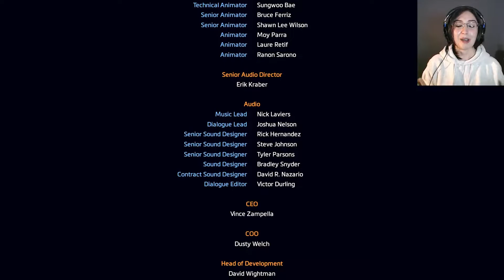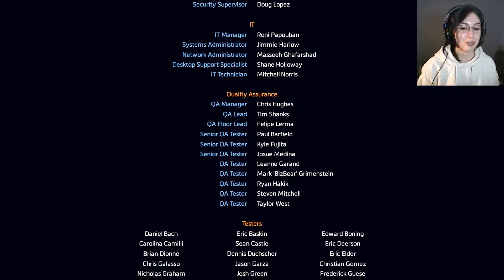STANDBY FOR TITANFALL | Titanfall 2 - Part 6 (end)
Titanfall 2 is an action-packed, first person shooter that takes military technology to a whole new level. You must fight against the IMC, a military power that has ravaged your home world and exploited it resources. Team up with your very own Titan and become an unstoppable killing machine.